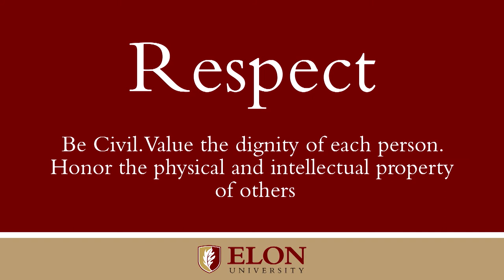Morgan Bodenarain '18 speaks to the class of 2021 at the Call to Honor ceremony